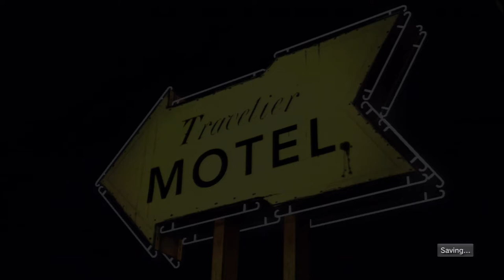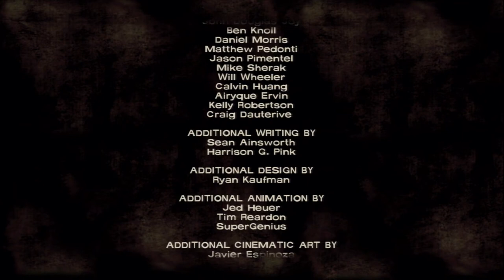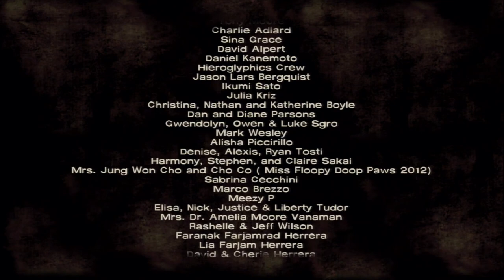The Walking Dead Episode 1 Part 4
Dickery of the highest order happens today.